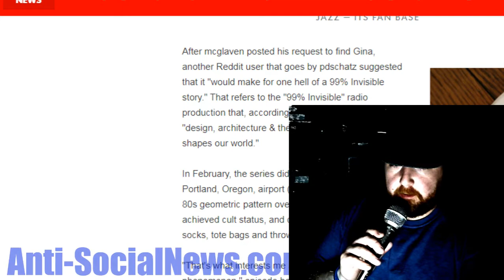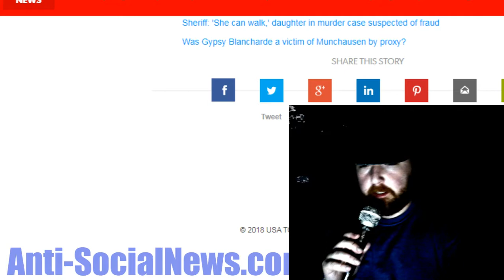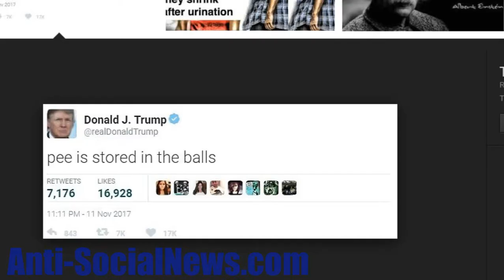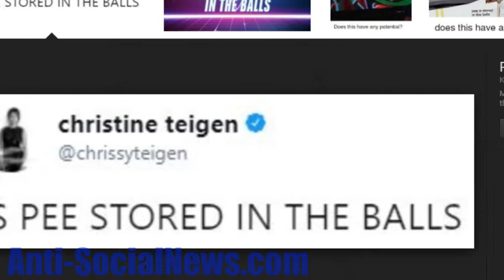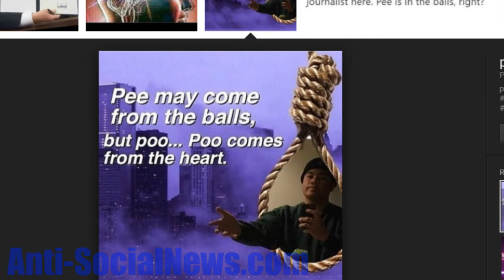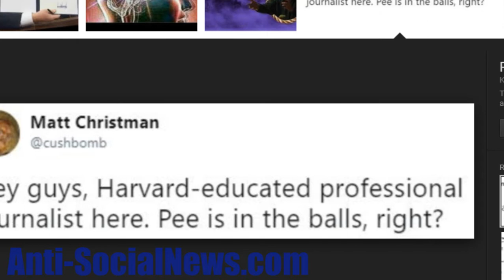NON-NEWS RUNDOWN: EPISODE 2: STEVE BANNON ATE BREITBART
Anti-Social News
Non-News Rundown - Episode 2
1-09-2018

The Internet is looking for who designed this cup. What does Springfield have to do with it?

More importantly:
"Pee Is Stored in the Balls" Meme